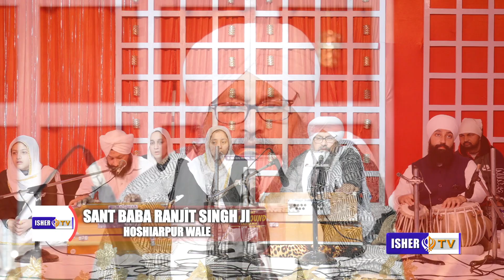ਤੁਮਰੀ ਸਰਣਿ ਤੁਮਾਰੀ ਆਸਾ | Shabad Kirtan | Sant Baba Ranjit Singh Ji Hoshiarpur Wale | IsherTV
Title: Tumri Sharan Tumari Aasa|
Artist: Sant Baba Ranjit Singh Ji Hoshiarpur Wale
Music: Sant Baba Ranjit Singh Ji Hoshiarpur Wale
Lyrics: Traditional
Label: IsherTV
Album: Parkash Dhiara Baba Deep Singh Ji | Shaheed Singhan Hoshiarpur | Jan 2022